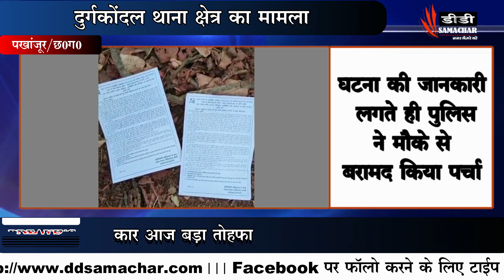पखांजूर - बस्तर फाइटर्स भर्ती का नक्सलियों ने किया विरोध#DD SMACHAR